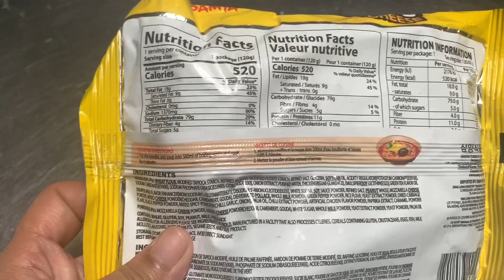How to make the BEST Samyang Cheese Ramen Noodles Soup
Hi guys! Today’s video, I will show you how to make Santander Cheese noodle soup.